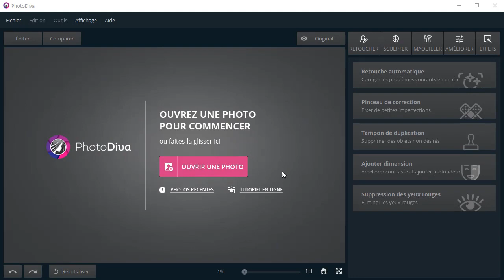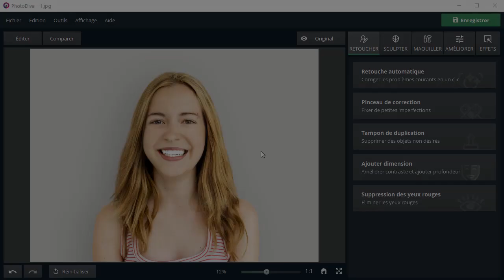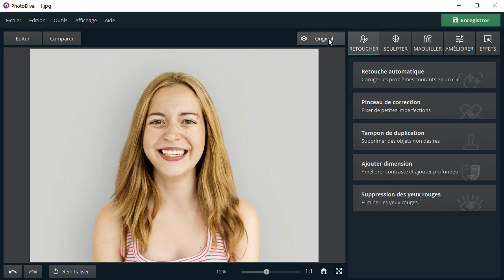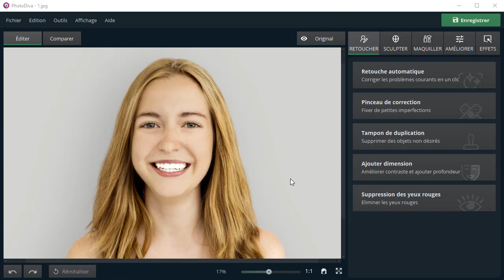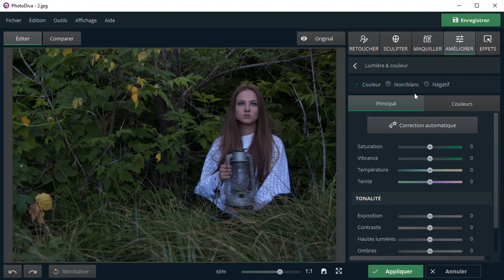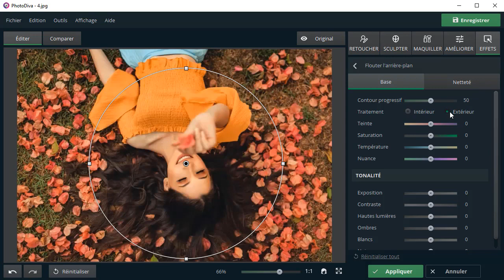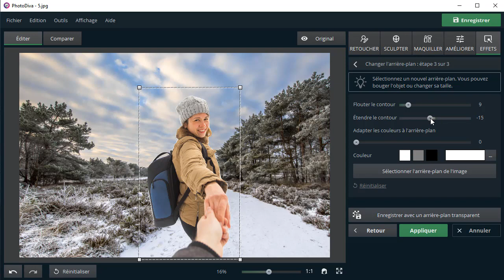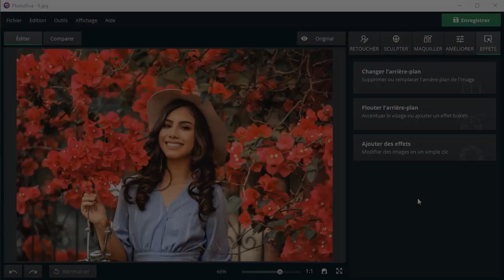Retouche photo portrait gratuite - complète et facile avec PhotoDiva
Vous avez des tas de photos de portrait à retoucher ? Mais vous ne voulez pas y passer des heures ? La retouche des portraits photo est désormais simple comme bonjour avec PhotoDiva, un éditeur de portraits gratuit.

Qu’est ce qui différencie PhotoDiva des autres éditeurs d’images ? Ce logiciel est tout à fait facile à prendre en main et il vous permet de retoucher vos photos en deux clics. Il est géré par l’intelligence artificielle capable de reconnaître automatiquement les traits du visage et de les améliorer à la perfection. Tout ce que vous avez à faire c’est ajouter votre photo et faire juste quelques clics pour obtenir le résultat espéré.

Voici ce que vous pouvez faire dans PhotoDiva :

🔹 Créer un nouveau look : remodeler le nez, les yeux et les lèvres
🔹 Appliquer du makeup numérique : ombres à paupières, fard, rouge à lèvres
🔹 Lisser la peau : embellir le teint, retirer les imperfections et le brillant
🔹 Ajuster le contraste, l’exposition et la balance des couleurs
🔹 Flouter ou complètement remplacer l’arrière-plan de vos photos

Une longue liste pour un logiciel de retouche de photos de portrait gratuit, n’est-ce pas ? Vous avez hâte d’essayer toutes ces fonctions performantes ? Téléchargez PhotoDiva gratuitement à partir du site web officiel !